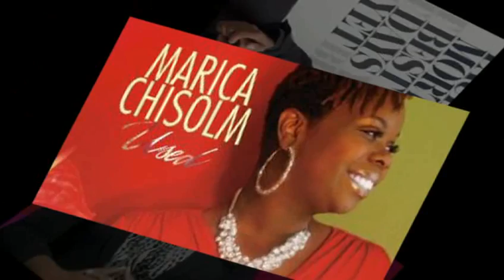"On Calvary"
"On Calvary" recorded by Trey McLaughlin and The Sounds of Zamar

Are you a believer? Feeling like you're the only one going through your dilema? Do you have questions? Well put them in the bowl and let our panelist answer them for you.

Get "Daily Truth" emails, Access to our Twitter Page, Facebook Page, and Weekly Episodes